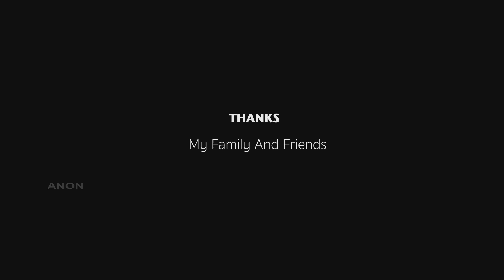Idam | Tamil Short Film | Best Short Films In Tamil | Emotional Short Movie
Short Film : Idam

Written & Directed by : Sujith Sunder
Produced by : White Crow Entertainment
Cast : Karthika, Karthik, Ranjith
Production Controller : Sabil Mohan
Art Director : Sikhander
Music Director : Kevin David
Make up : Ajith
SFX : Castro
Edited by : Jayakrishnan
D.O.P : Vipind V Raj
Asst. Director : Shambu
Asst. Cinematography : Vishnu
Camera : Nano, Sumesh
Helicam : Dinesh Karthik, Karthikeyan